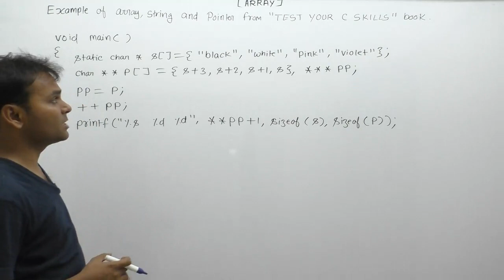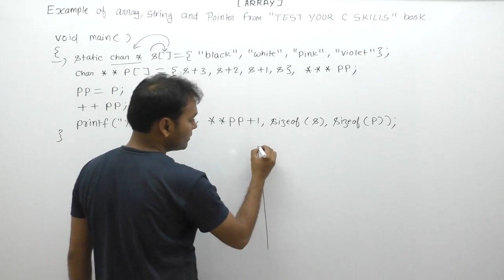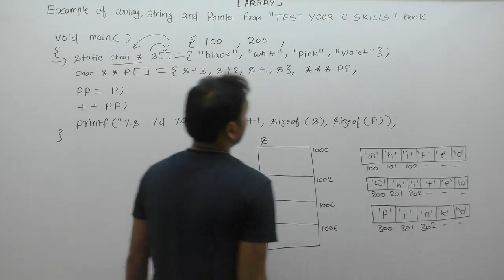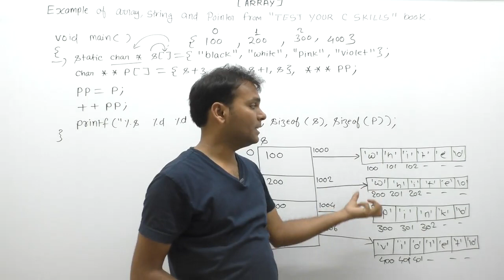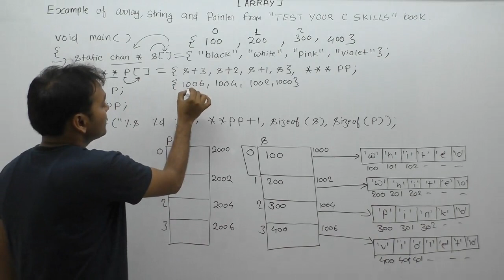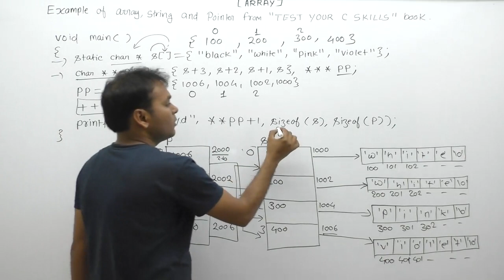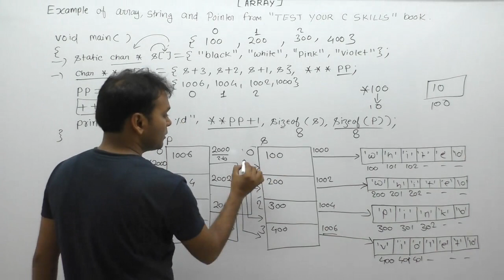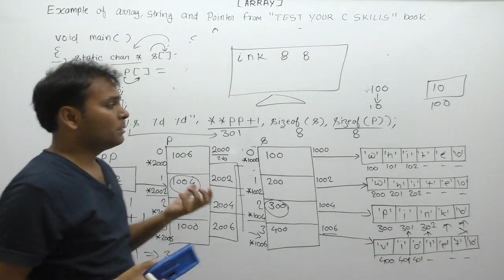Example Of Pointer And Array From Test Your C Skills Book |Part932| C Language By Java Professional